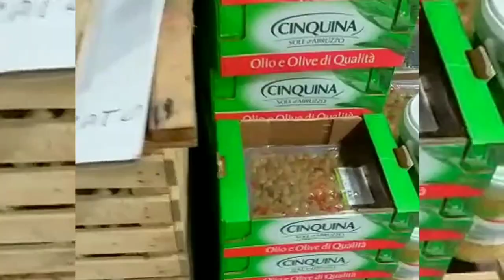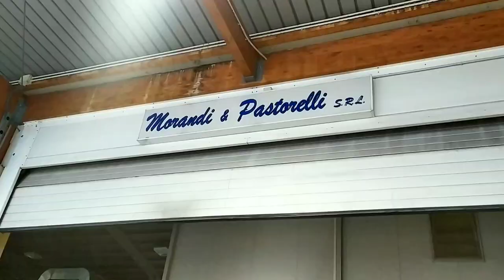MERCATO and the PROUD PINOYS Behind IT | at choyandenanscradle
This is about Mercato Ortofrutticolo in Florence Italy, the biggest wholesale/retail market in Tuscany Region.Here we explore the market place as we come across with the PINOYS who work there over the years despite the hardships  and now in spite of the pandemic crisis.
We dedicate this vlog to all the OFWs especially to the PINOYS who work in Mercato. We love you and weare so proud of you!

We are Choy and Enan's Cradle and we are new in YouTube. We will so much appreciate any of your support. Maraming Salamat po.

             Pancake  by Jeff Kaale
            Walk In The Park by audionautix.com